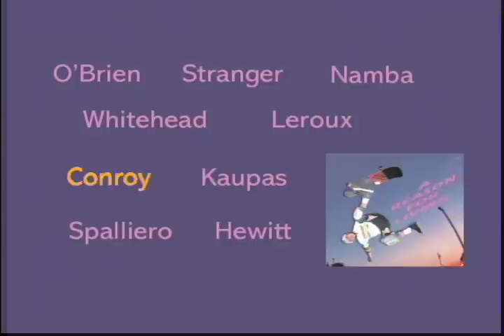Mike Conroy-A Reason for Living (1990)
Mike Conroy tearin up the half pipe/vert ramp with burlyness and consistency!! What a bag o tricks this man had in his deck o cards! Video taken back in the golden age of sk8 for Santa Cruz Skateboards classic video "A Reason for Living" in 1990 ;)